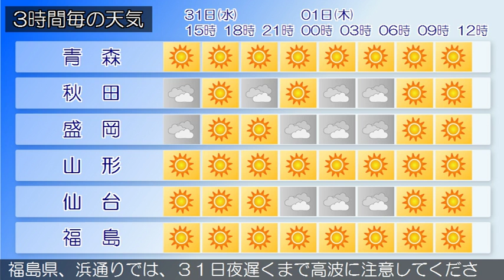2016/08/31 東北地方の天気予報 昼